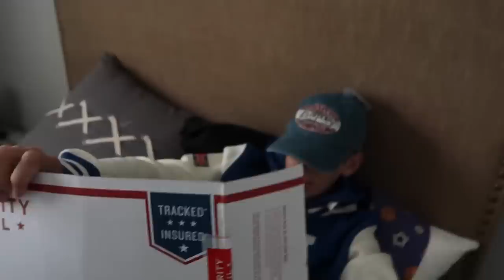FAKING SICK TO PLAY FORTNITE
I am a 15 year old boy from Utah. I started my channel in December of 2016 to show the things I do throughout my life and to help inspire others to follow their dreams and know that anything is possible.

REACH ME BY MAIL:
Carson Johns
1878 W 12600 S #412